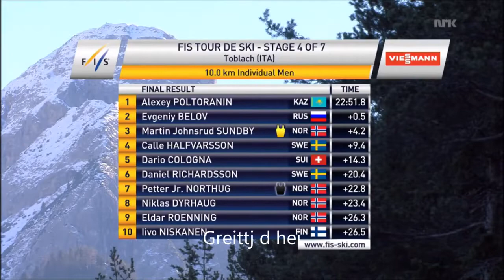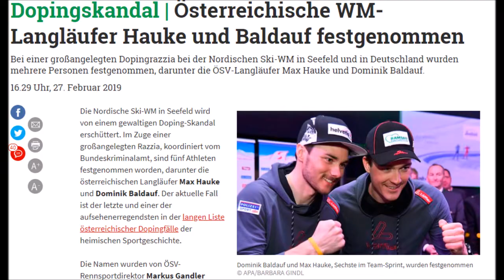Tribute to Alexey Poltoranin TDS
Under VM 2019 i Seefeld ble han pågrepet, mistenkt for doping.[1] Poltoranin fikk dermed ikke startet 15 km klassisk. Dagen etter ble det bekjentgjort at Poltoranin hadde innrømmet bloddoping.[2]